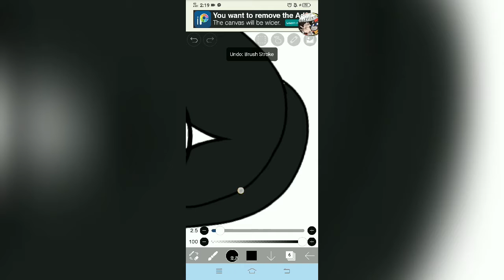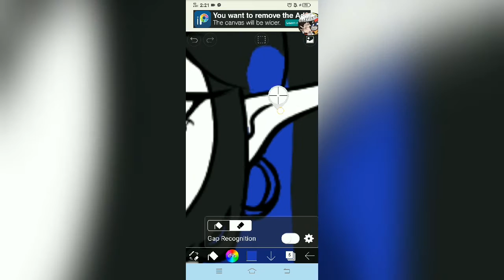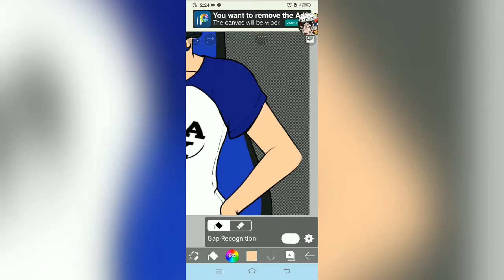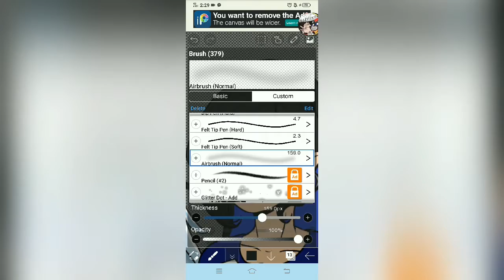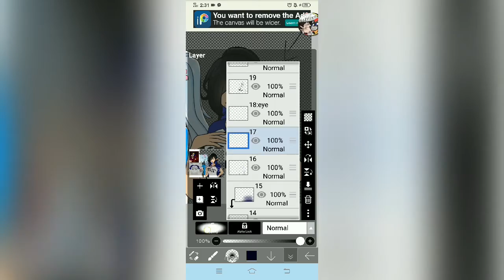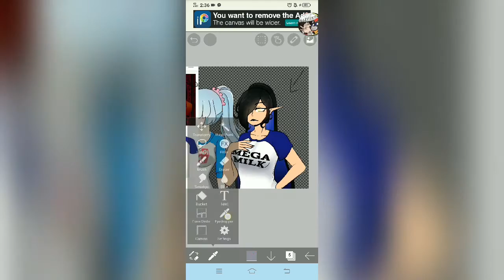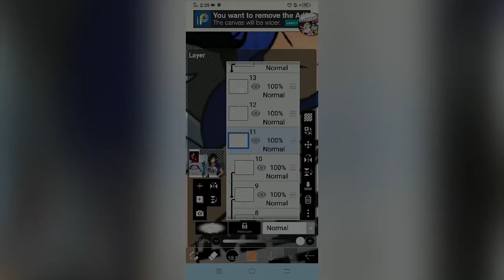The gals || oc collab [SPEEDPAINT]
I also would like to thank my friend who edited this video for me please do visit his yt acc